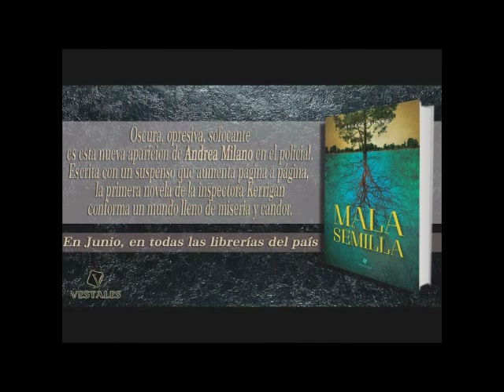Booktrailer Mala Semilla - Nueva novela de Andrea Milano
SINOPSIS

Michelle Kerrigan despierta cada mañana después de la pesadilla habitual: está en un supermercado, saca su arma reglamentaria para enfrentarse un ladrón, el maleante dispara y hiere a Clive, su marido, que queda postrado en una silla de ruedas. La pesadilla se extiende a la vigilia, la pesadilla no ha hecho más que revivir algo que le sucedió a Michelle, que modificó su familia, que la obligó a dejar en suspenso su trabajo como policía.

Cuando la convocan para formar parte de la Unidad de Crímenes sin Resolver que acaba de crearse en el departamento de policía de Ryde, la ciudad de la inglesa isla de Wight donde vive, Michelle sabe que debe aceptar para intentar que la pesadilla la deje en paz de una vez.

El caso que la unidad debe resolver es el de Jodie McKinnon, una muchacha de veintidós años que murió asesinada cinco años atrás. En el camino, la isla se revelará cada vez más aislada, más aislante, como una mano que asfixia: un fiscal, un arquitecto adinerado, una profesora universitaria, un peluquera irascible, un muchacho violento, una prostituta, un video porno casero, una adolescente que se exhibe para su vecino, una niña que se manda mensajes de texto con su mejor amigo. Como un mosaico que se construye solo y que encierra al lector con la solvencia de una tela de araña, la trama avanza a través de esos y otros personajes.

Oscura, opresiva, sofocante es esta nueva aparición de Andrea Milano en el policial. Escrita con un suspenso que aumenta página a página, la primera novela de la inspectora Kerrigan conforma un mundo lleno de miseria y candor.